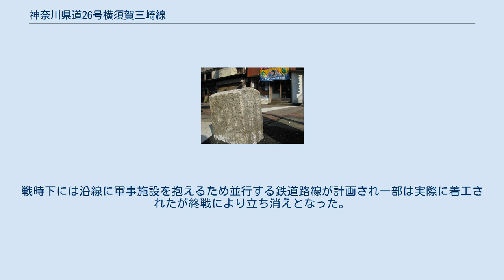神奈川県道26号横須賀三崎線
旧三崎町道路元標（2010年5月2日） 三浦市三崎の日の出交差点付近。
 神奈川県道26号横須賀三崎線（かながわけんどう26ごう よこすかみさきせん）は、神奈川県横須賀市から神奈川県三浦市を継ぐ県道である。
もともと、横須賀・三浦地区を中心に、「三崎街道・三崎線」などと呼ばれていたが、横須賀市は道路の愛称として「三崎街道」を公式に使用している。
三浦縦貫道路は本路線のバイパスとして整備されている。
 横須賀市街で国道16号から別れ南西方向に向かい、三浦半島東部から中央部の丘陵地を越えて半島西部（相模湾側）に抜け、国道134号との重複区間にて南下し、三浦市の中心部である三崎の市街へと至る。
全線に亘り2車線の道路である。
 詳細は三浦縦貫道路を参照。
 横須賀市内では市西部と中心部を結ぶ、また三浦市内では三浦市の中心部と横須賀市を結ぶ重要な幹線道路であり、車線数と比して通行量は多い。
また鉄道路線の無い地域を走るため路線バスも多数運行されている。
 並行する道路が少ないため混雑することが多く、特に朝夕や行楽シーズンには渋滞が常態化している。
戦時下には沿線に軍事施設を抱えるため並行する鉄道路線が計画され一部は実際に着工されたが終戦により立ち消えとなった。